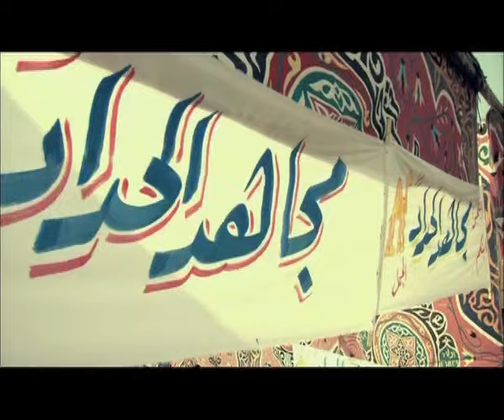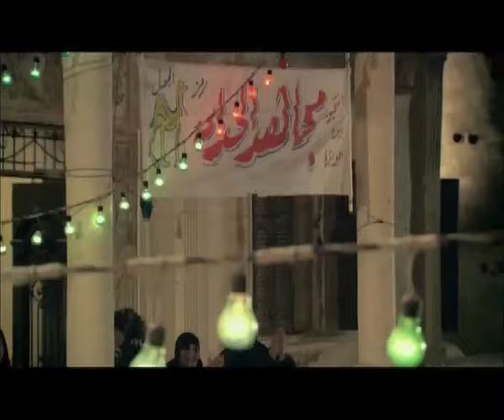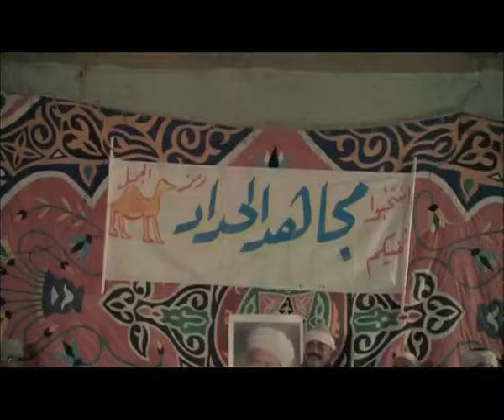شاهد حصريا ولاول مره الحلقه الثالثه كامله من مسلسل السندال بطوله محمد رمضان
ممثل مصري. بدأ التمثيل في مسرح المدرسة،
أشاد به النجم العالمي عمر الشريف. بدأ حياته بأدوار صغيرة في عدد من المسلسلات مثل مسلسل (السندريلا)، إلى أن قدم دورًا متميزًا في فيلم (احكي يا شهرزاد) مع المخرج يسري نصر الله، بعدها أصبح من نجوم الصف الأول، خصوصًا بعد أن قام ببطولة مجموعة من الأفلام من إنتاج السبكي جعلته نجمًا جماهيريًا، وحققت أفلامه تلك إيرادات عالية وكان أهمها أفلام (الألماني، عبده موتة، قلب الأسد، واحد صعيدي، شد أجزاء)، وامتد نجاحه للتلفزيون من خلال المسلسلات التي تصدى لبطولتها مثل (ابن حلال، اﻷسطورة).

الموطن: مصر
تاريخ الميلاد: 23 مايو 1988
بلد الميلاد: مصر